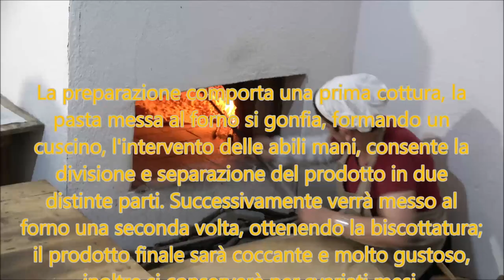Ovodda, lavorazione pane 'e fressa